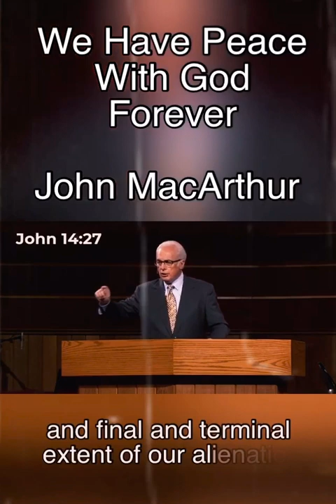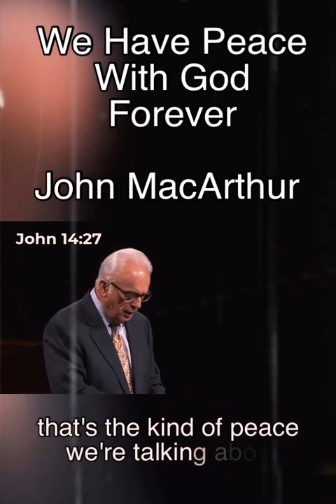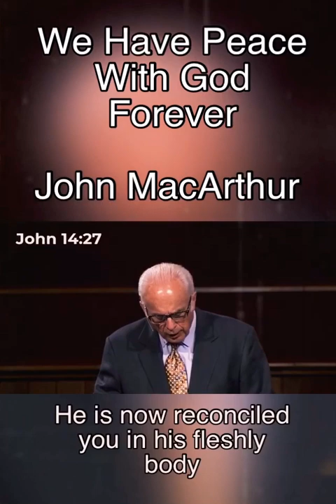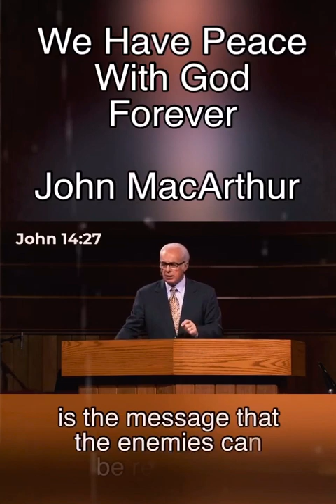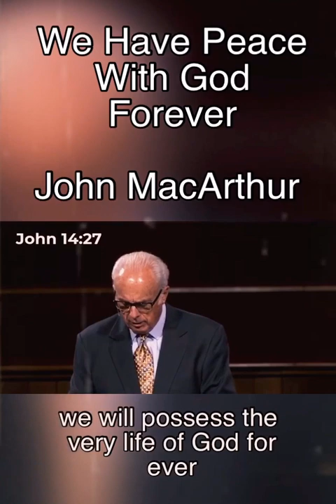We Have Peace With God Forever | John MacArthur